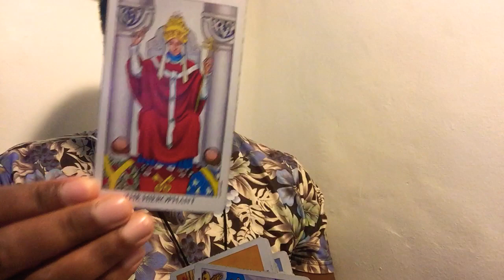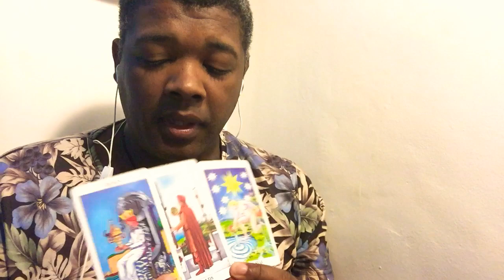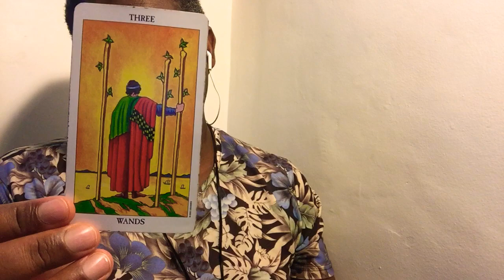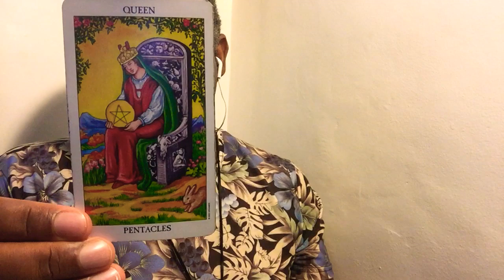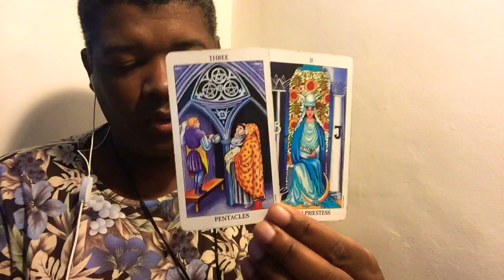Sagittarius You Though It Is Over 15-21 June Soulmates Love Tarot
Welcome to this universal guidance by holistic wellness practitioner, psychic medium, born intuitive Adrian H. Nelson.

For more inspiration, motivation and positive universal guidance, follow Adrian's AHN Great Life journey on Instagram and Facebook.

AHN Great Life Intuitive Psychic Medium Tarot and Oracle Readings are around 30 minutes and provided as a downloadable video.

Email a recent photo showing your eyes clearly to ensure a stronger connection. selfies are fine along with proof of payment PayPal to

Always send the above information from the email address your reading will be send to. your reading cannot be send to an alternative email address afterwards, as they are deleted once sent.